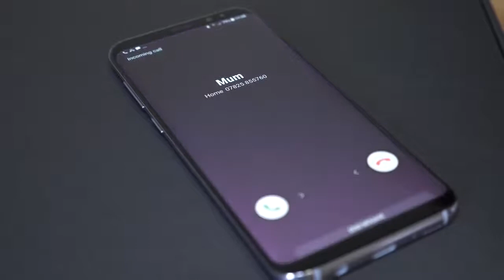JBL Soundgear | Sound you can wear: JBL reimagines personal audio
The JBL Soundgear pairs JBL’s Signature Sound with an innovative, wearable design, giving users more freedom to transform daily activities. It is designed to be worn around the neck for a hands-free and ear-free intimate sound experience.